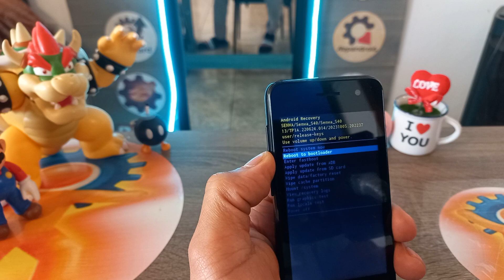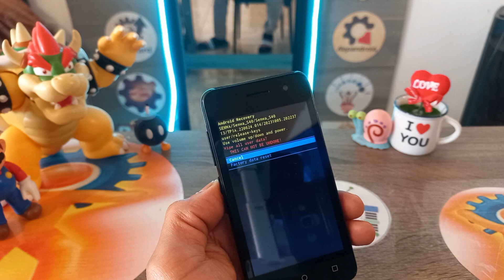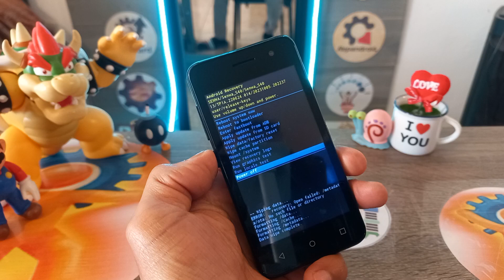eliminar contraseña Senwa Star S40, LS50, LS5518H, S5018 quita rpin de bloqueo pantalla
DESCARGO DE RESPONSABILIDAD:
Todos los videos en mi canal de YouTube son solo para fines educativos, de guia para ayudar a las personas a solucionar problemas con sus teléfonos y pcs, tablets. No apruebo, no fomento y no estoy de acuerdo sobre el desbloqueo de dispositivos robados / bloqueados. Cualquier persona que use estos videos para cualquier propósito legal o ilegal será el único responsable de su actividad.